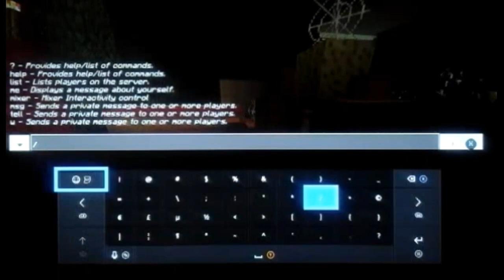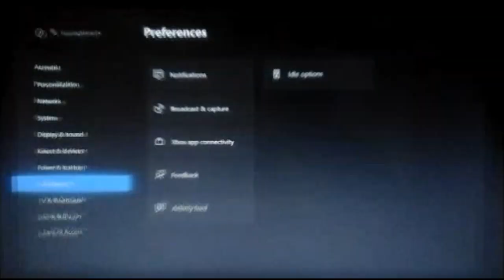Minecraft Bedrock: Soul Snatchers - Time to Run | Scared Out of Our Minds!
😱We're Scared Out Of Our Minds! Welcome to... Minecraft Soul Snatchers - Time to Run! If you want to friend me on Xbox, my gamertag and other information are at the bottom of this description...

My Gamertag⤵
1. StunningMoney24

😃Players⤵
1. StunningMoney24 (@RedPandaMan6897)
2. Cole meister 55 (@Cole meister 55)
3. AStar147/AStarBTW/astarrwyd (@restfulys)
4. destroyer TYY/kirito tlg (@izkito)

1. Cole meister 55 - (N/A)

1. Google+ - RedPandaMan6897
4. Skype - RedPandaMan6897